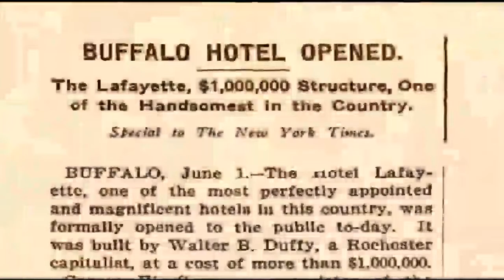Hotel Lafayette excerpt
Documentary that follows the restoration of Louise Bethune's Masterpiece in Buffalo, NY.